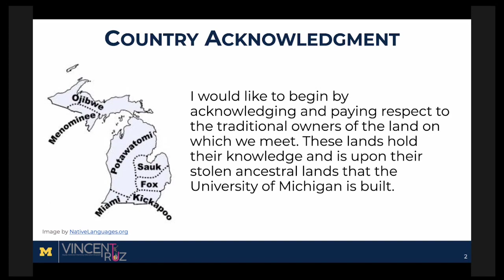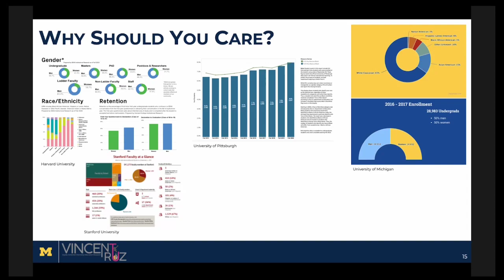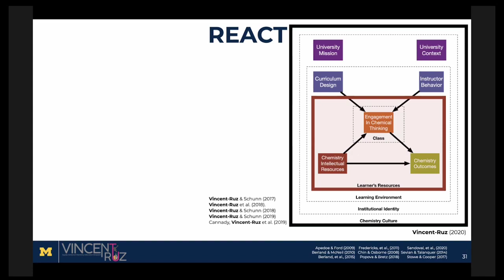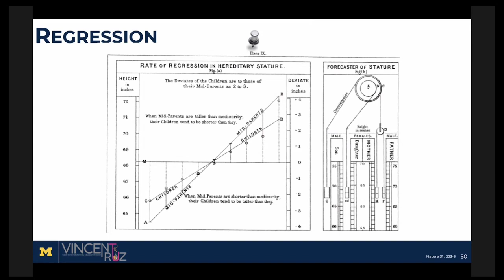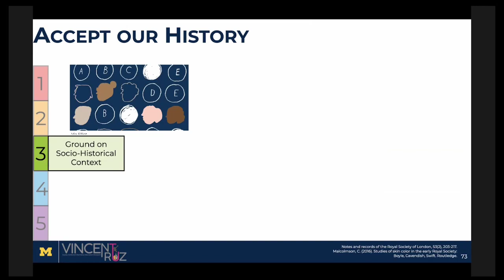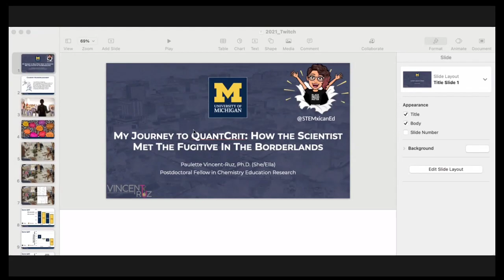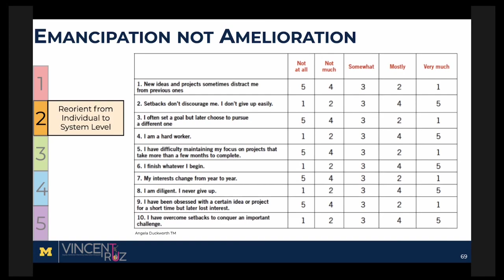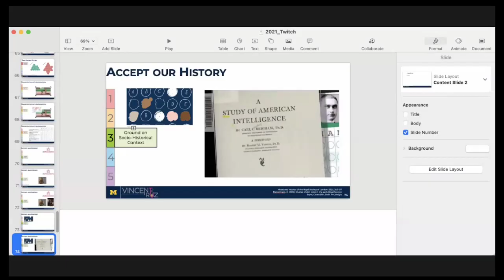Dr. Paulette Vincent-Ruz (U. Michigan): "How the Scientist Met The Fugitive In The Borderlands"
Dr. Vincent-Ruz provides a detailed insight into how "objective" number data can be utilized by biased researchers to make deterministic claims about immutable characteristics of people. She discusses the white supremacist origins of common statistical methods and examines how underlying assumptions can inadvertently perpetuate similar problems.

Finally, she discusses her ongoing work in how to better define identity and examine the inherent biases in studying gaps of all kinds.

She is also, as of Sept. 10, 2021, seeking a tenure-track research position in chemistry education.